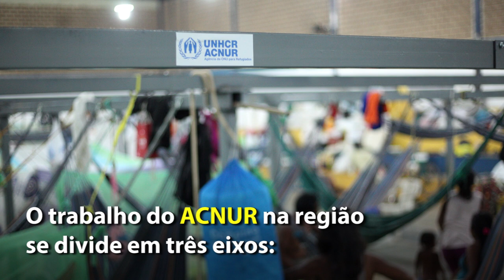ACNUR apoia refugiados venezuelanos no Brasil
A Agência da ONU para Refugiados (ACNUR), junto com outros organismos das Nações Unidas, tem apoiado o governo brasileiro na resposta ao fluxo de venezuelanos que chegam ao Brasil. Desde 2015, cerca de 85 mil venezuelanos e venezuelanas procuraram a Polícia Federal para regularizar sua permanência no país.

Hoje, cerca de 5 mil venezuelanos vivem em 13 abrigos e um alojamento de trânsito no estado de Roraima. O trabalho do ACNUR na região se divide em três eixos principais: ordenamento da fronteira, abrigamento e processo de interiorização.

A interiorização é uma iniciativa do governo com o apoio do Sistema ONU no Brasil, que busca transferir os venezuelanos e venezuelanas para outros estados brasileiros. Até outubro de 2018, cerca de 3 mil pessoas haviam sido transferidas para 18 municípios pelo país.

Saiba mais sobre o trabalho da ONU com venezuelanos no Brasil

Foto da thumbnail: ACNUR/Reynesson Damasceno